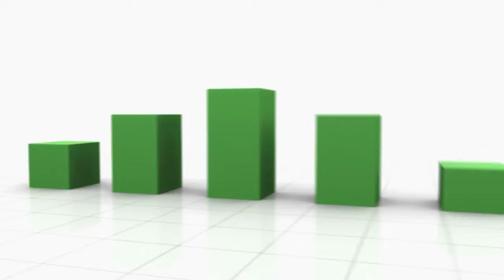The Employee Millionaire by H. J. Chammas - 60 sec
When the financial crisis erupted in 2008, thousands of people lost jobs they thought they’d always have to sustain their standard of living.
For H. J. Chammas, it was a wakeup call to escape struggling to make ends meet. It was time to take charge of his life and stop acting like a lab rat following a set program.
In this detailed guidebook to buying, owning, and managing rental properties, he gives readers a plan that you won’t find in other books. Instead of promoting foolish risks, he helps you leverage your position as an employee to achieve financial freedom. Learn how to:
• evaluate the current state of your finances;
• overcome limiting beliefs about money and investing;
• set personal objectives to achieve financial freedom; and
• think and operate like a seasoned real estate investor.

Chammas shares real-life examples that will help you build a personalized investment blueprint to build your rental property portfolio and become wealthy.

From identifying and closing deals, getting approved for loans, renting out properties, dealing with tenants, and capitalizing on opportunities, this book will challenge how you’ve always looked at life, finances, investments, and real estate.